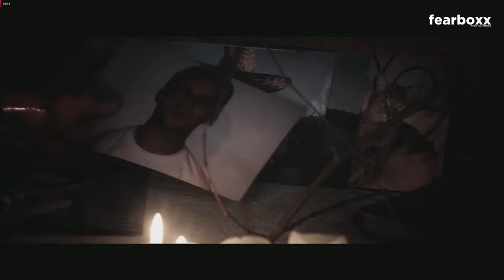Shed-2019 Horror Movie First 5 Mins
When a mysterious old man hosts a rollicking Halloween party, a chilling tale of skin-stealing monsters, who masquerade as everyday people, unfolds.
Starring:Chelsea Atherton, Katerina Barrie, Mike Amason
Directed by: David Axe